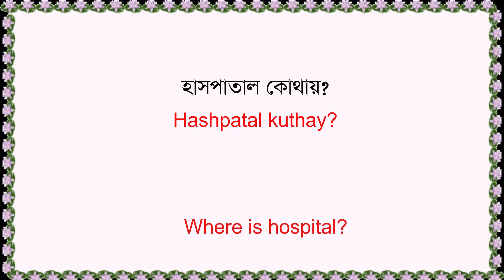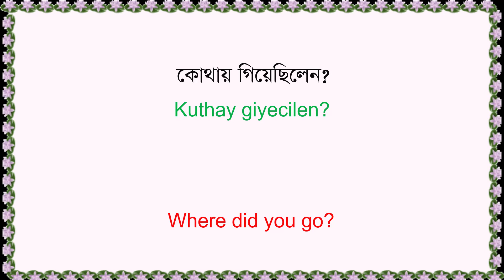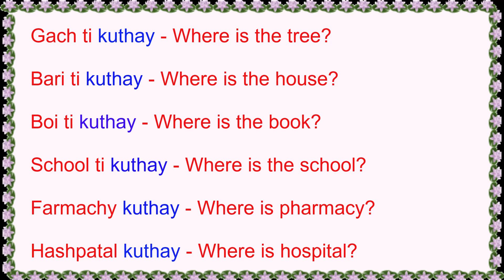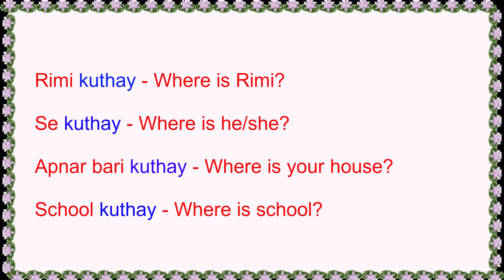Bengali Simple Question Phrases using 'WHERE' (Kuthay)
Hi everyone. In this video there are some common Bengali Question phrases using the word "WHERE". This will be very helpful for beginners Bengali learners.